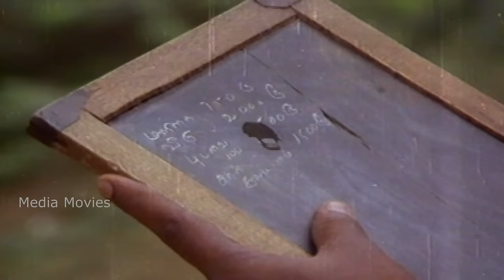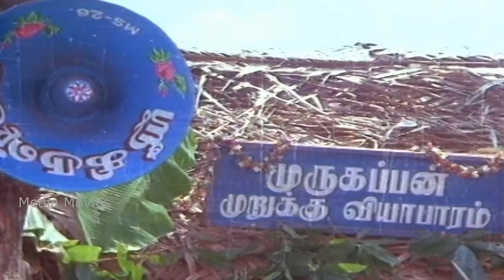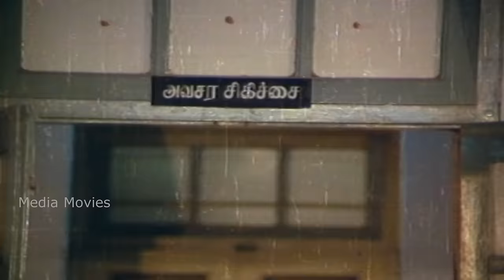Poi Satchi | 1982 | K. Bhagyaraj , Raadhika | Tamil Super Hit Full Movie....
Produced by       :     S. N. S. Perumal
Starring               :     K. Bhagyaraj
                                    Raadhika
                                    Sumithra
Production
company             :     Thirupathysamy Pictures

1   Yarru Pathathillai                      Malaysia Vasudevan                        :       1:17:16
2   Thathai Thavum                       S. Janaki                                             :        9:49
3   Atho Antha Thendral               Malaysia Vasudevan, S. Janaki       :        1:3920